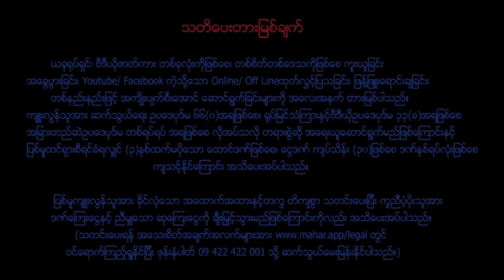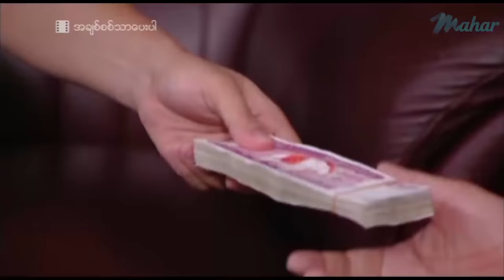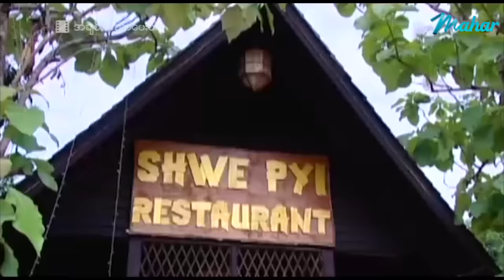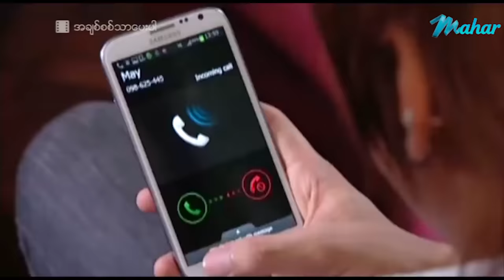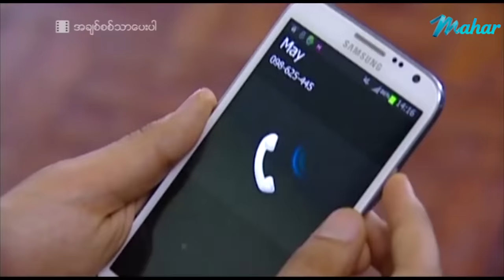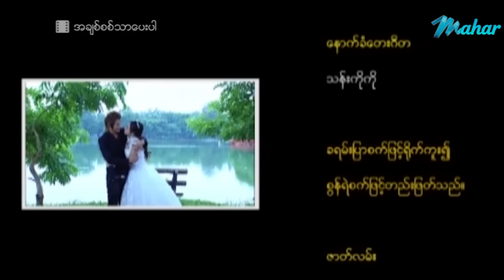မြန်မာဇာတ်ကား - အချစ်စစ်သာပေးပါ - အောင်ရဲလင်း ၊ စိုးမြတ်နန္ဒာ ၊ စံရတီမိုးမြင့် Myanmar Movies Drama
ျမန္မာဇာတ္ကား - အခ်စ္စစ္သာေပးပါ - ေအာင္ရဲလင္း ၊ စိုးျမတ္နႏၵာ ၊ စံရတီမိုးျမင့္ - Myanmar Movies - Love - Drama - Romance

Presenting daily.

မဟာ အပလီကေးရှင်းကို ဖုန်းမှာ install လုပ်ပြီး
မြန်မာဇာတ်ကားသစ်များစွာကို ကြည့်ရှုနိုင်ပါတယ်။
မြန်မာဇာတ်ကားသစ်များစွာကို ကြည့်ရှုနိုင်ပါတယ်။

Myanmar Movies - A Chit Sit Thar Payy Par - Aung Ye Linn - Soe Myat Nandar - San Yati Moe Myint - Love - Drama - Romance